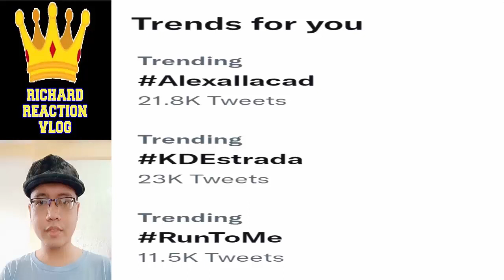Alexa Ilacad x KD Estrada Latest Update l August 10 2022 l Kdlex Updates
alexailacad kdestrada kdlex alexa ilacad kd estrada kdlex trending viral ngayon panoorin latest ganap update news